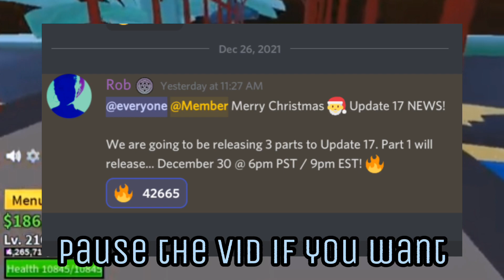UPDATE 17 RELEASE DATE!! | Christmas Event🎅🎄 | Blox Fruits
( ˘ ³˘)♥Sübsčrîßę!